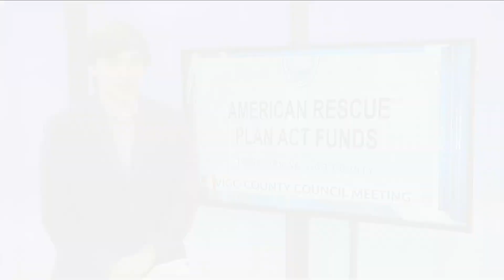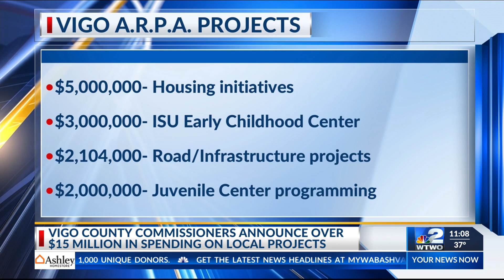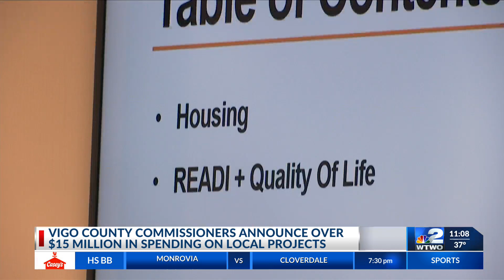Vigo county commissioners announce over $15 million in ARPA spending